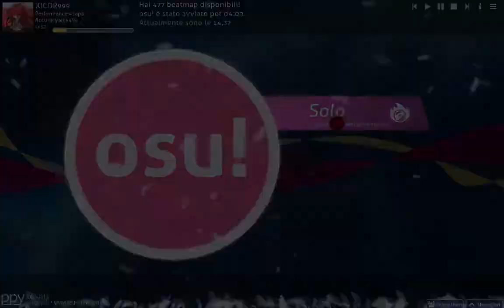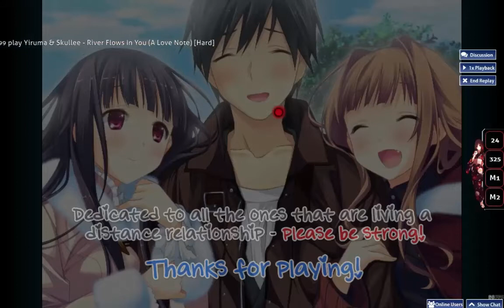Osu! Gameplay: Yiruma & Skullee - River Flows In You (A Love Note) [Hard] with mouse and keyboard